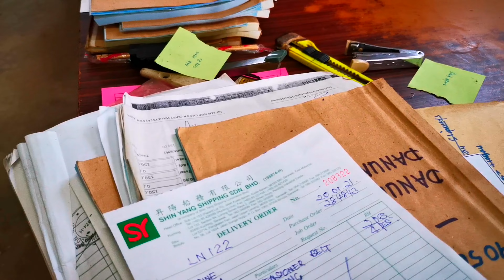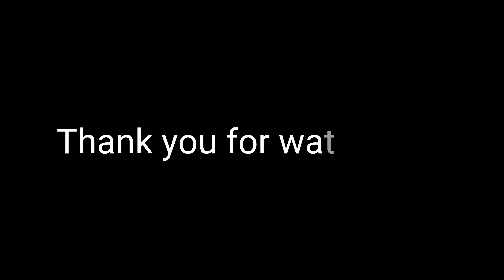Tour ke store piasau , gudang nya orderan kapal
Mudah dan gampang saat order barang di store